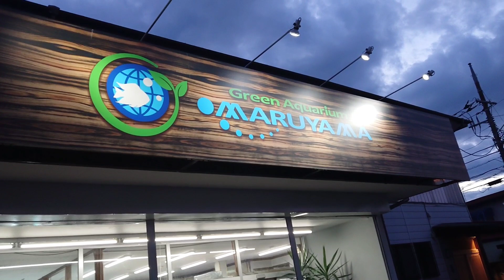【ビオトープ・水草】レイアウター丸山さんのお店訪問🌱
今回は栃木県大田原市にあるアクアショップ「グリーン アクアリウム マルヤマ」さんにお邪魔してきました！

水草レイアウト水槽・テラリウム・パルダリウム・ボトルアクア・ビオトープ🌱
魅力的な作品を展示販売している店内を撮影させて頂きました😃

水草水槽立ち上げたくなる…そんなショップです🌱

水草も観葉植物も光合成をする植物🌱
植物集めたくなるし、水草もやりたくなるし。
…植物ってホント沼です(/o＼)

センス溢れるInstagramはコチラ✨

オシャレな植物コレクション🌱
個人Instagramはコチラ✨

プランツ ナローInstagram始めました!!

まだまだ投稿数少ないですが良ければコチラも訪れて頂けると嬉しいです✨